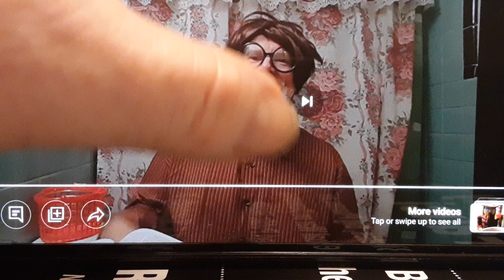MISSION FUNDRAISER ,Pastor Robbin Stealer and Dr.Hellin Binn